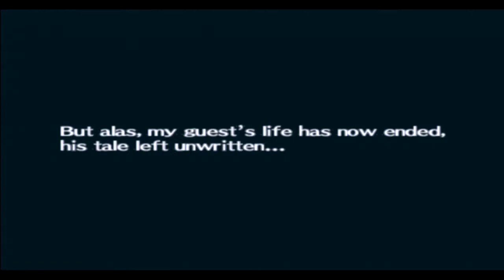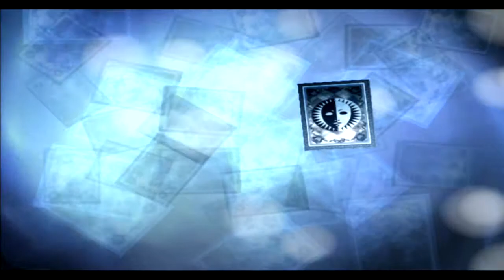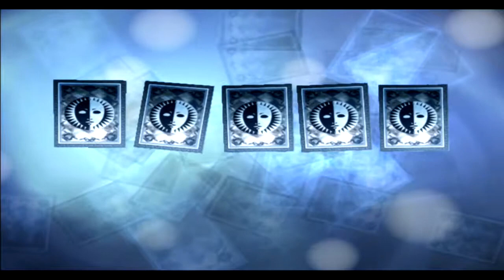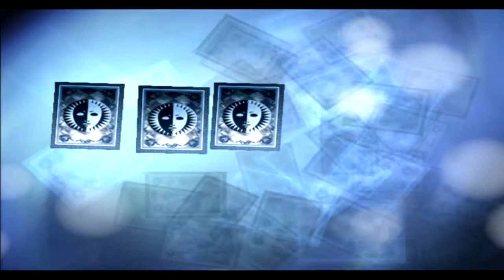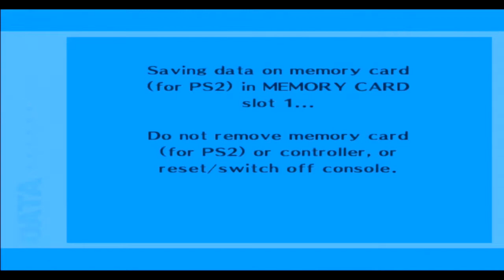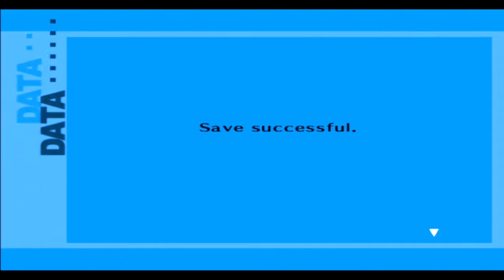Shame Time With Manny - Persona 3 - Episode 51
We begin in Tartarus and attempt to beat the boss before leveling. I would have kept going, but everyone gets super tired and needs to leave.

In the real world we do some social linking and are introduced to the newest transfer student.